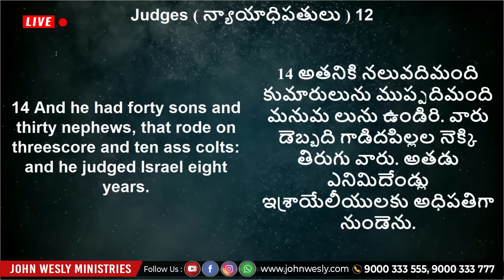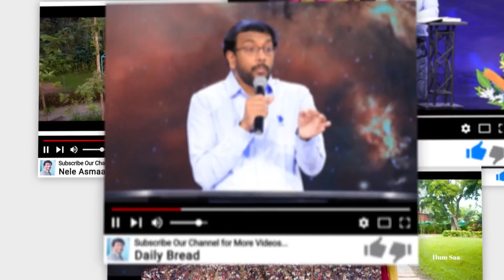Daily Bread | యేసుతో స్నేహం | April 19, 2023 | Dr John Wesly